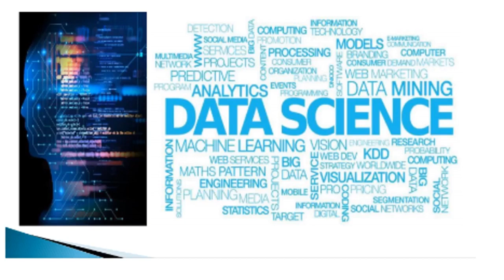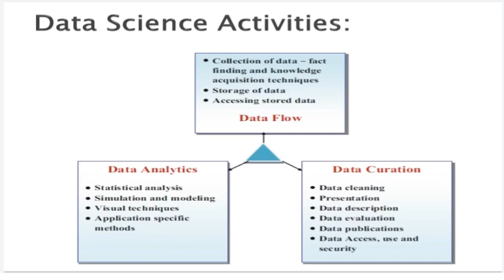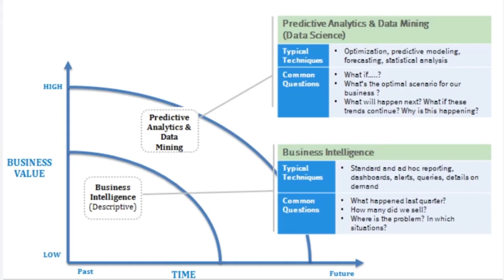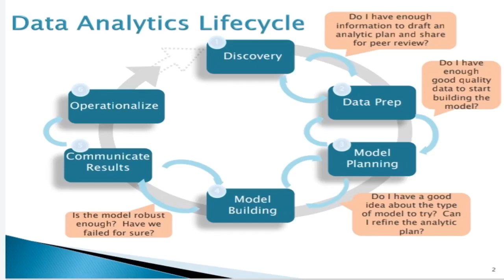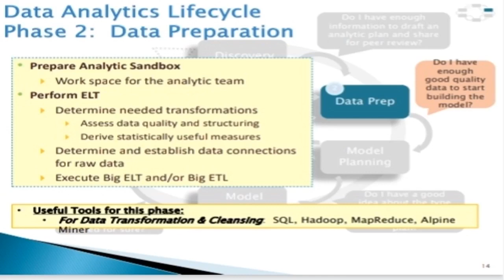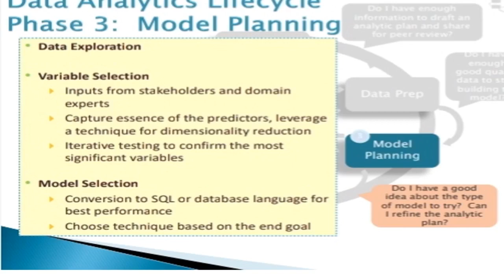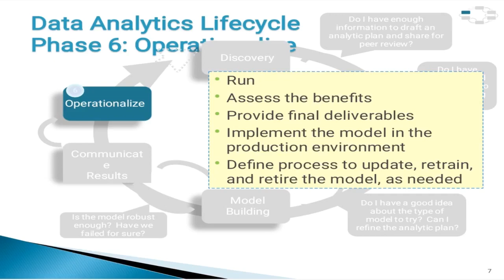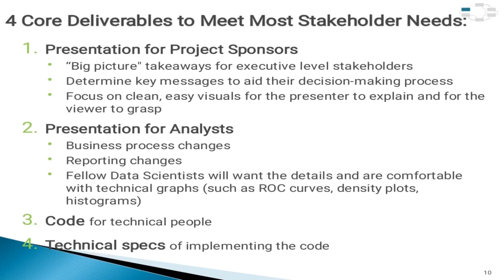Data science Revision (On first 5 Lectures)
you will find the main videos for lectures in the Data science Playlist